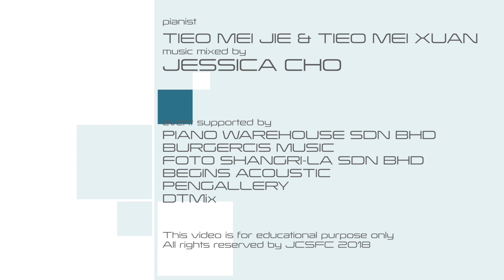Married Life from UP @ JCSFC 2018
pianist
TIEO MEI JIE & TIEO MEI XUAN
music mixed by
JESSICA CHO

PIANO WAREHOUSE SDN BHD
BURGERCIS MUSIC
FOTO SHANGRI-LA SDN BHD
BEGINS ACOUSTIC
PENGALLERY
DTMix